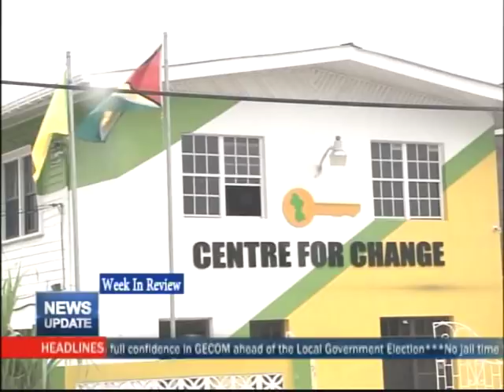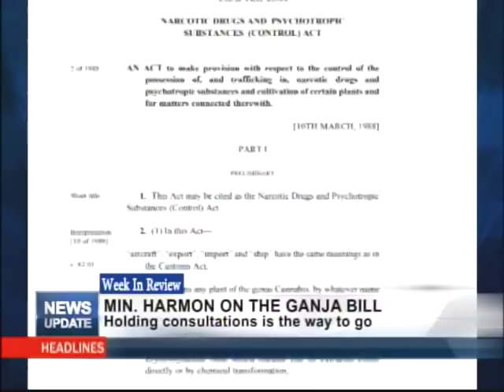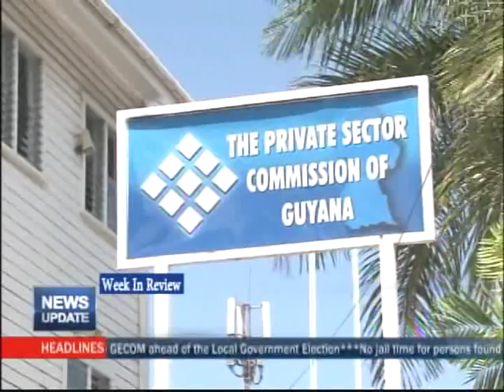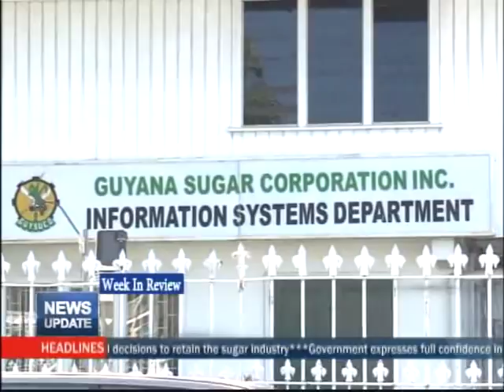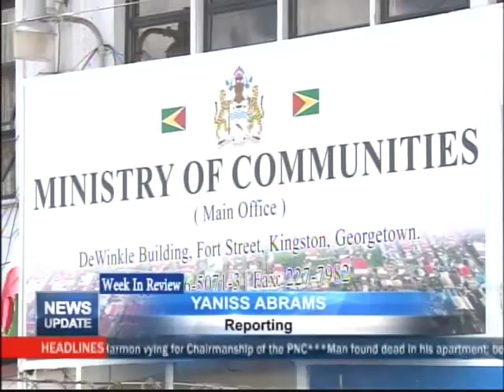Week In Review 27th May 2018